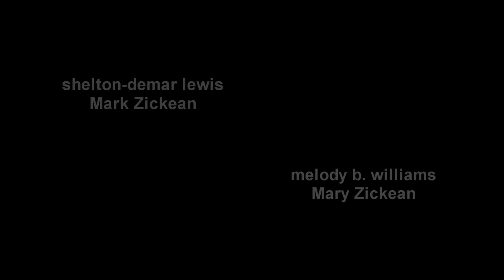Food for Thought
Filmed for the Charlotte 48 Hour Film Project
Prop: Keys
Character: Mary or Mark Zickean (Chef Trainee)
Line: "That's not what I said"
Genre: Romance
Directed: Fred Forte Jr.
Starring: Shelton-Demar Lewis, D'Angelo Crawford, Nailyah Gardner, Melody Williams and Keon Taylor.